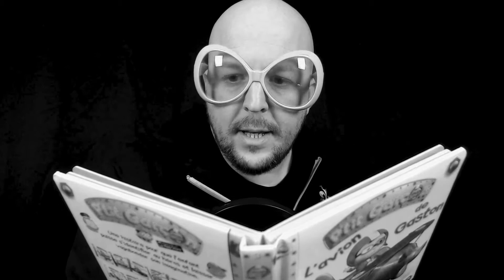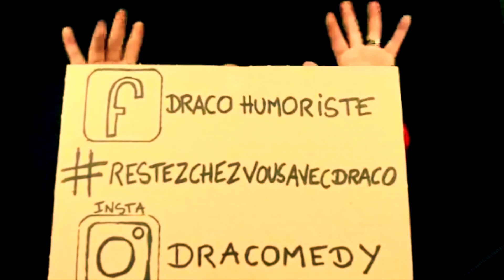😷Enfants COVID et CORONA😷LE DERNIER LIVE DE DRACO - EP. 20 - BEST-OF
Le Dernier Live de DRACO avant la fin du Monde ! - Épisode 20
Pendant le confinement obligatoire, je vous propose de passer un peu de temps avec moi histoire de se changer les idées !

Pour revoir le Live dans son intégralité :
Facebook  DRACO HUMORISTE

Booking : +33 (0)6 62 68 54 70

@ Bientôt pour de nouvelles vidéos ;-)

Biz les Amis,

[ d r a c o ]
Magicien . Humoriste
Mentaliste . Comédien